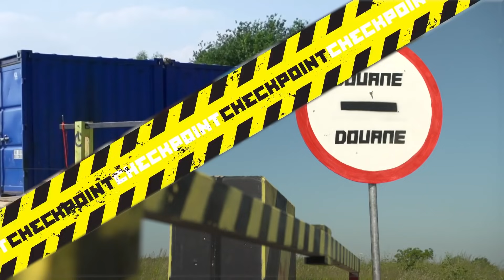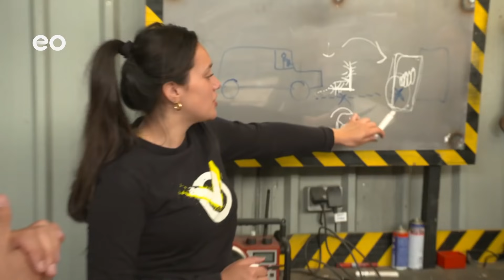BOUW EEN GRENSBEWAKING TEGEN VOORTVLUCHTIGEN - CHECKPOINT JONGENS VS MEIDEN - CHECKPOINT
Wie kan het beste zijn grens bewaken tegen een vluchtende crimineel 👮‍♀️👮 zijn dat de jongens of de meiden? Dat gaan we Checken!✅

Het televisieprogramma Checkpoint test Rachel en het testteam elke week de meest zinnige en onzinnige dingen. Op YouTube hebben we de vetste vlogs, Checkpoint Roulette en Classics.